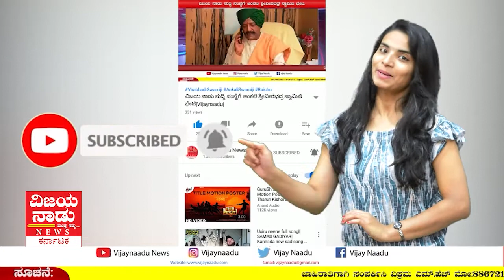ರಾಷ್ಟ್ರಕವಿ ಕುವೆಂಪು ಜನ್ಮದಿನ ಅಂಗವಾಗಿ ಬೆಳಗಾವಿಯಲ್ಲಿ ಇಂದು ವಿಶ್ವಮಾನವ ದಿನ ಆಚರಣೆ|Vijaynaadu